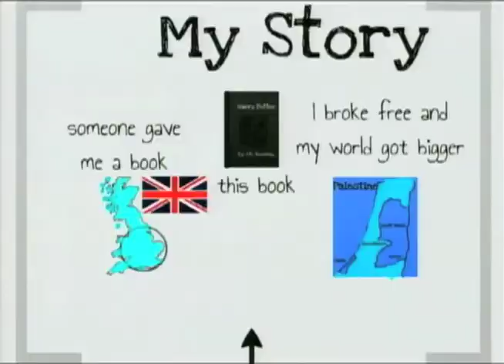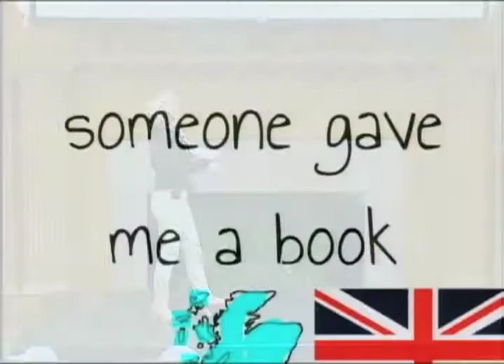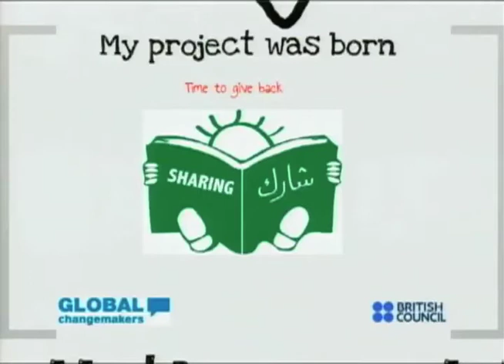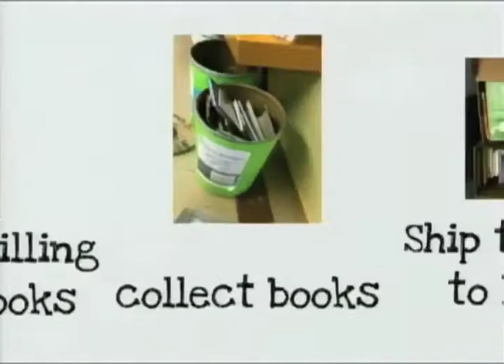Stanford AMENDS: Lubna Alzaroo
AMENDS: One book can make a difference that lasts a lifetime.  For Lubna it did and now she is giving back trying to give children in her native Palestine the same chance she had. Her initiative, Sharing Stories, provides books to elementary schools in Palestine and helps teachers learn to make the stories come alive.